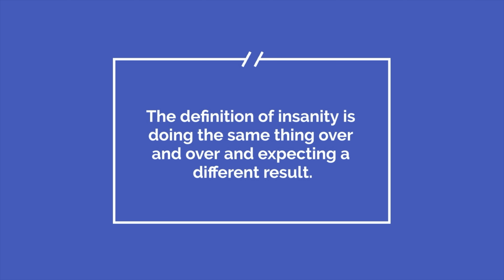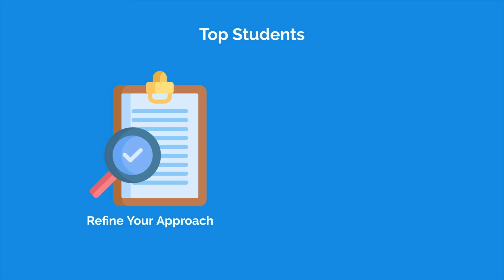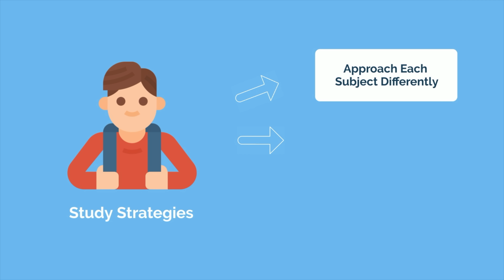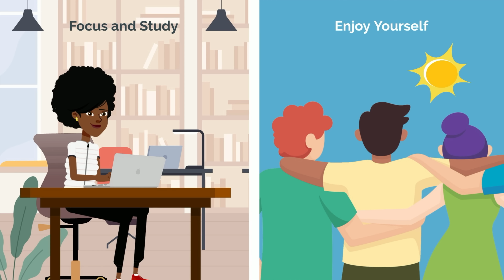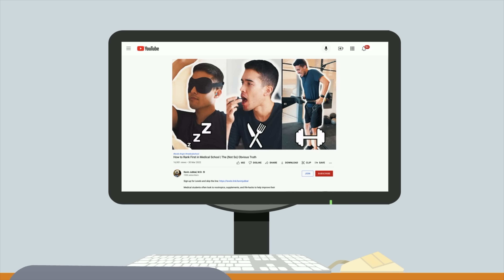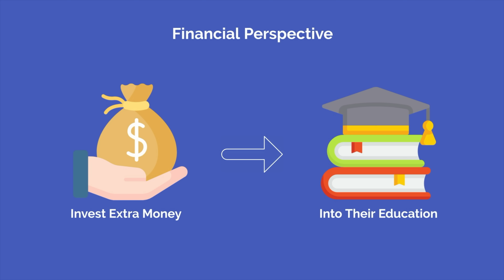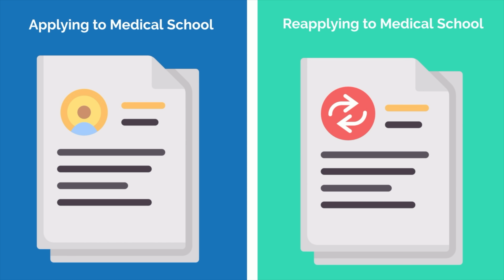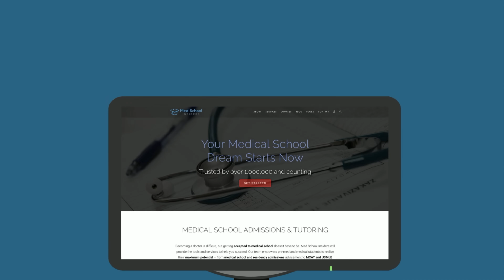Strategies of the Top 1% of Students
A common misconception is that to be a top student with a 4.0 GPA or a great MCAT score, you must be inherently smart. While intelligence does help, most people have the potential to become top students - it’s just a matter of applying yourself in the right ways. Here’s what separates the top students from the rest of the pack, and what you can do to become a top student yourself.

TIMESTAMPS:
00:00 Introduction
00:38 Ability to Reflect and Adapt
03:30 Time Management & Efficiency
05:48 Willingness to Invest in Themselves